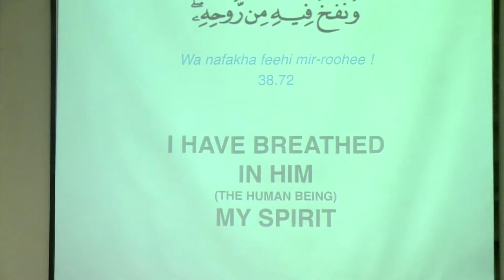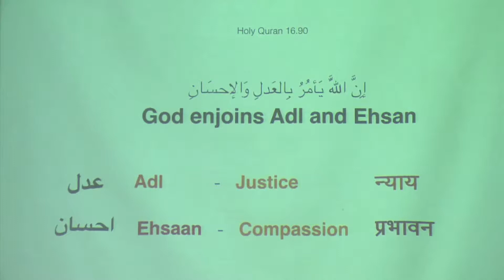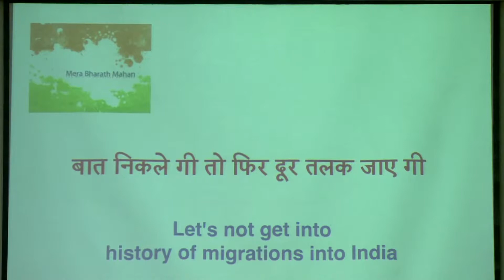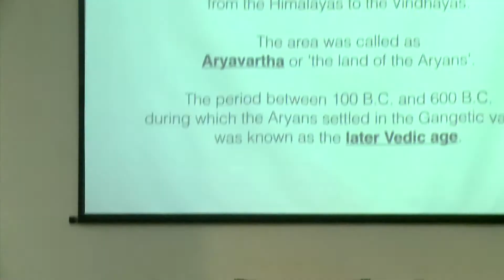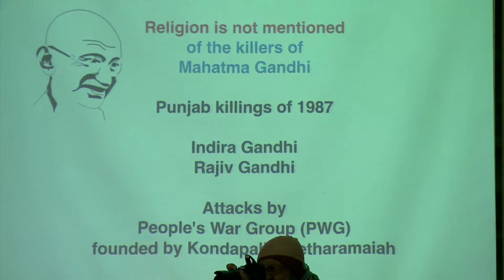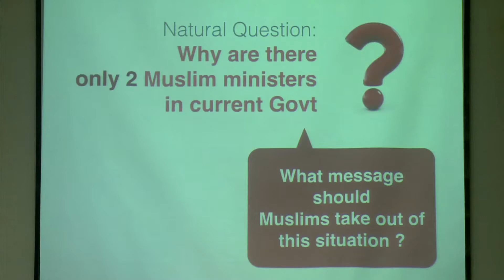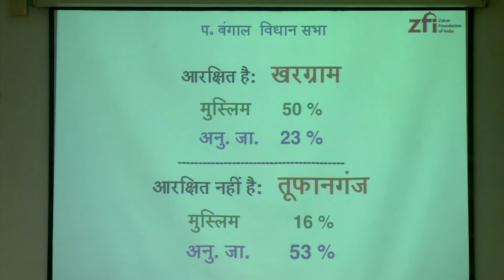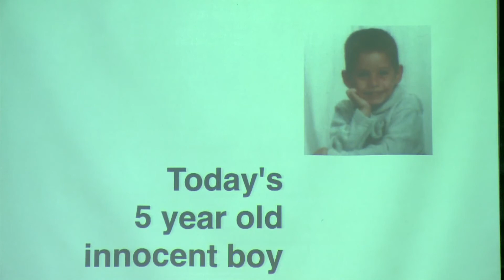All India Minorities Media Conclave 2014, New Delhi by Maeeshat (Part 3)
All India Minorities Media Conclave 2014, New Delhi by Maeeshat (Part 3) Speech by Dr Syed Zafar Mahmood, President Zakat Foundation of India